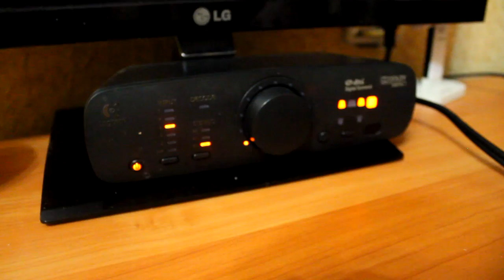Русский обзор Logitech Z906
Ребята, скоро я еду в путешествие и по этому поводу будет отдельное видео)))